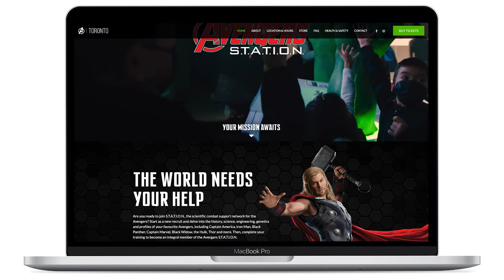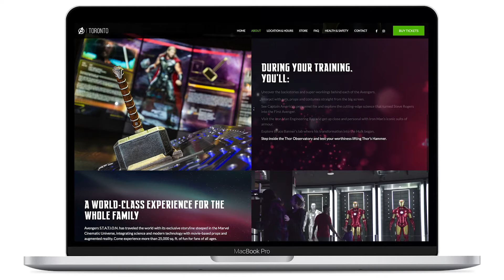Avengers S.T.A.T.I.O.N. Canada - Website